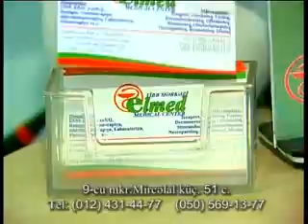Sohret Serbetoqlu seher caqi 2 hisse